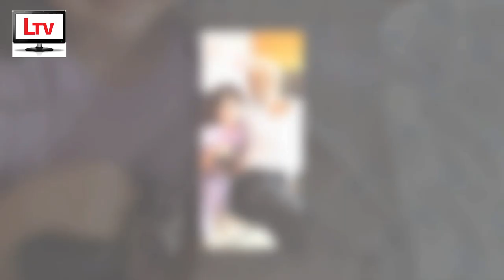চলে গেলেন বর্ষীয়ান অভিনেতা মাসুম আজিজ! যা বললেন ছেলে উৎস! | Actor Muhammad Masum Aziz 2022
মাসুম আজিজকে নিয়ে যা বললেন অভিনেতার ছেলে উৎস!!

Bangladeshi Actor Muhammad Masum Aziz 2022

Muhammad Masum Aziz was a Bangladeshi actor. He performed on stage, television and film. While studying in Chittagong University, he made his acting debut in theater. In 1985, he debuted in TV drama. Masum has played more than four hundred drama and notable film since 1985.